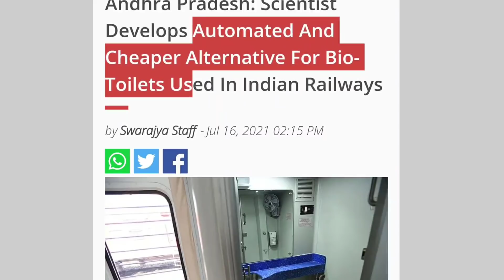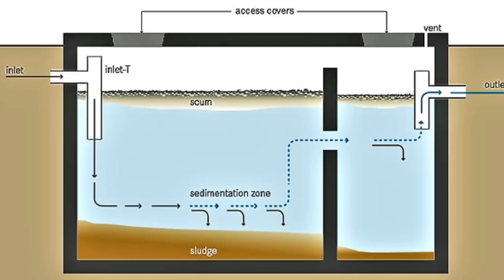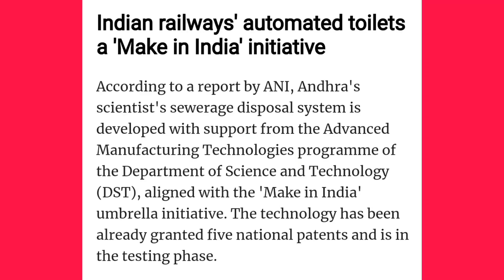Indian Scientists Develops New "7X Times Cheaper" option For Bio-Toilets In Railways 🔥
Scientist Develops Automated And Cheaper Alternative For Bio-Toilets Used In Indian Railways

A scientist from Andhra Pradesh has developed an automated technology for the collection of toilet waste to be used to maintain the toilet system of the Indian Railways. This automated system is easy to maintain and a seven times cheaper alternative to bio-toilets.

This technology has been developed targeting the Indian Railways specifically with the aim of cost reduction and to obviate the necessity of time-consuming anaerobic bacteria generation,” the Ministry of Science and Technology.

Department of Science and Technology (DST), aligned with the ‘Make in India’ initiative, has been granted five national patents and is in the testing phase.